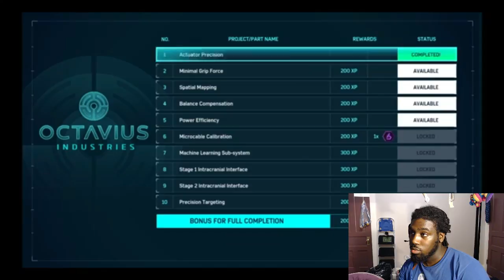NEW SUIT, WHO DIS?!?!?! [Marvel's Spider-Man Ep. 2]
Love Y'all!!!